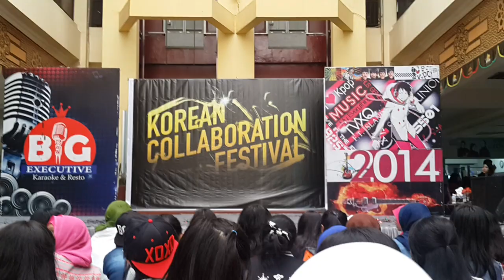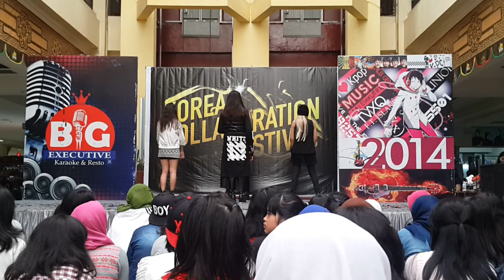20141116 2NE1 GOTTA BE YOU + COMEBACK HOME Dance Cover by 2NE4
What's Up We're 2NE4! 2NE1 Dance Cover from Bandung,Indonesia.

This is our performance in Korean Collaboration Festival (KCF) at Bandung Trade Mall (BTM) (November 16th 2014) :)

Want to know more about us? Check this

2NE4 (read: To Any Four)
Agency : @FantastrickEnt (Twitter)

Ask us on ask.fm/Official_2NE4

CL = Yoland P.

Sandara = Alya R.

Park Bom = Regitzha A.L.